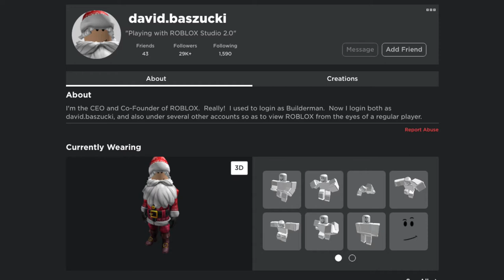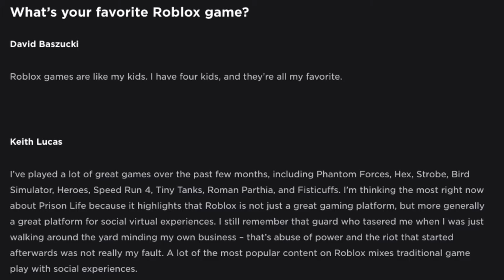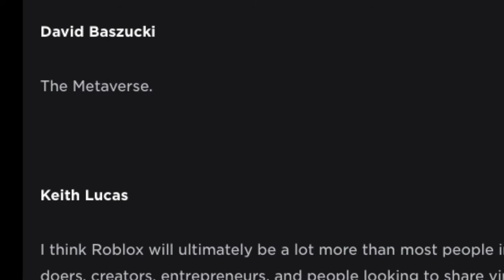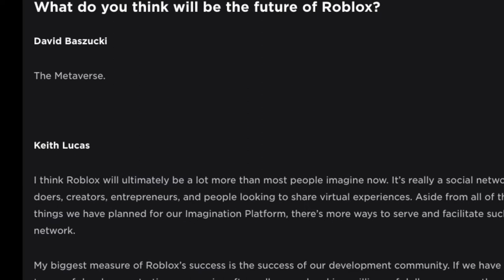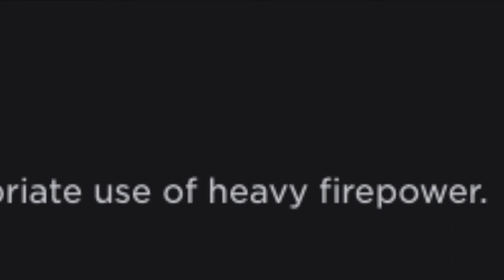"Talking About This Roblox Experiment Could Make You Disappear" Creepypasta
The truth finally revealed about the David Baszucki, Richard Roe and the Mind Heist Experiments.

If you want to send a personal true Roblox story or creepypasta of yours, please send it through email in my about page with the subject of the email being what kind of story it is.